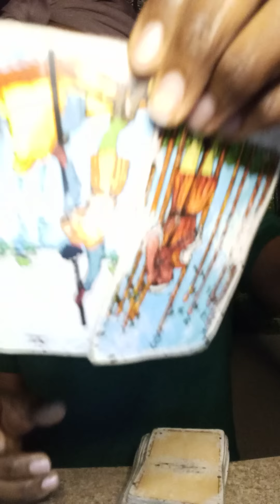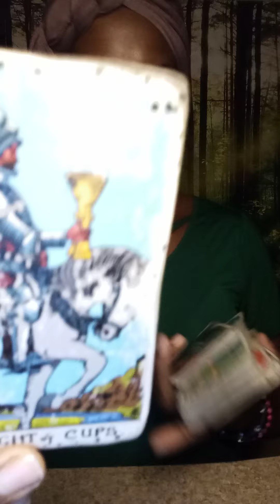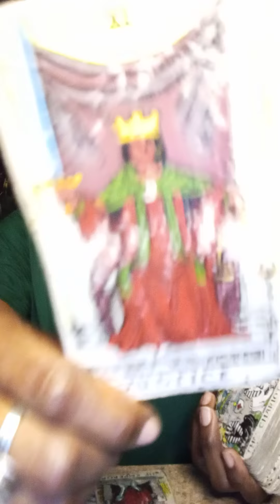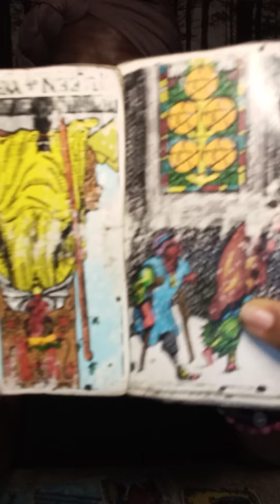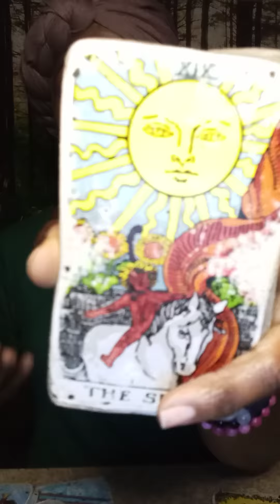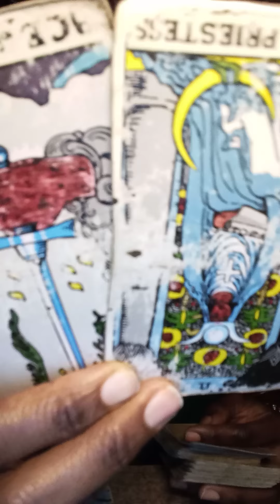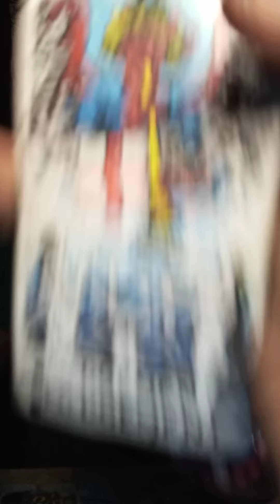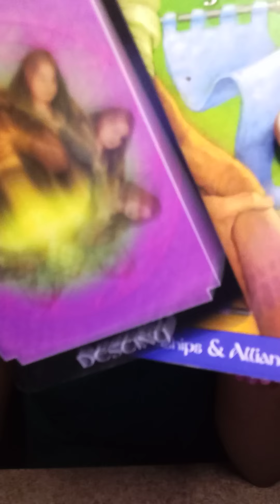There's a TEST coming! Here's the cheat sheet!